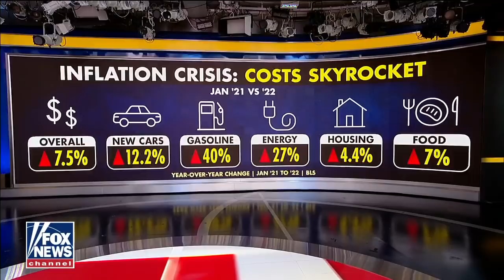Steve Hilton: This is a terrible way to manage the Ukraine crisis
‘The Next Revolution’ host discusses the Biden administration’s foreign policy strategy regarding Russia and Ukraine.